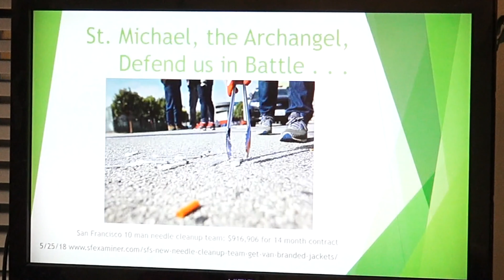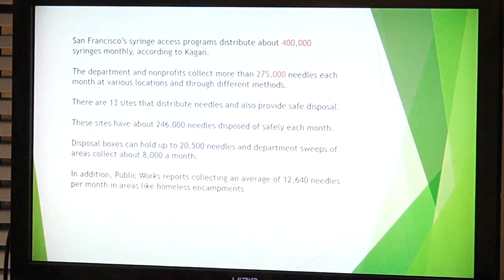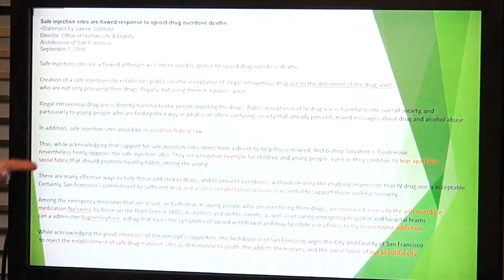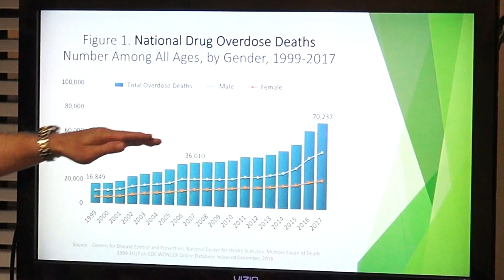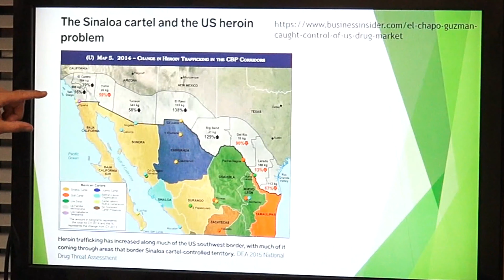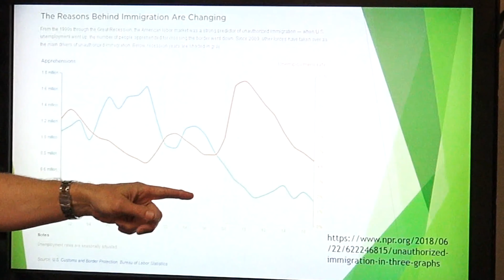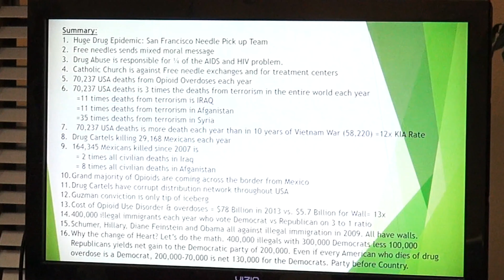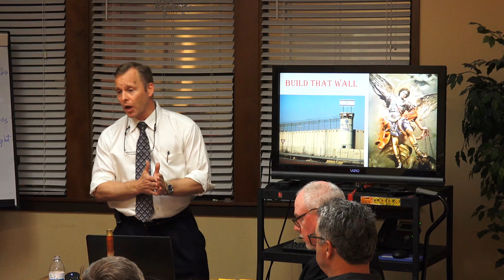Wiese - St Michael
A discussion of the 70,000 United States Citizens who die of Opioid overdoses and the 29,000 Mexicans who are butchered by drug cartels every year. Build that Wall!